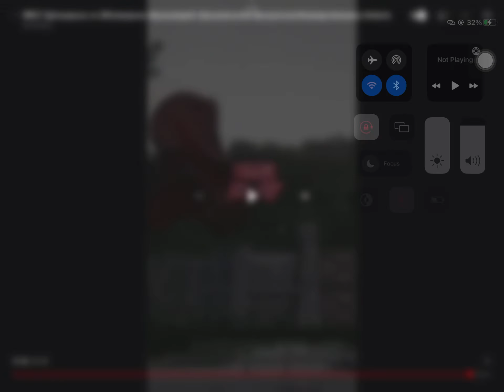Ccspino vs utiamsaurus